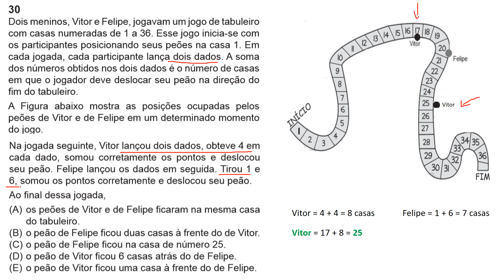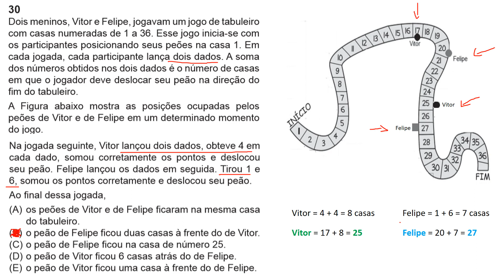Concurso Cesgranrio Q 30 Liquigas 2015 Oficial de Produção I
Dois meninos, Vitor e Felipe, jogavam um jogo de tabuleiro com casas numeradas de 1 a 36. Esse jogo inicia-se com os participantes posicionando seus peões na casa 1. Em cada jogada, cada participante lança dois dados. A soma dos números obtidos nos dois dados é o número de casas em que o jogador deve deslocar seu peão na direção do fim do tabuleiro. A Figura abaixo mostra as posições ocupadas pelos peões de Vitor e de Felipe em um determinado momento do jogo.
Na jogada seguinte, Vitor lançou dois dados, obteve 4 em cada dado, somou corretamente os pontos e deslocou seu peão. Felipe lançou os dados em seguida. Tirou 1 e 6, somou os pontos corretamente e deslocou seu peão. Ao final dessa jogada,

(A) os peões de Vitor e de Felipe ficaram na mesma casa do tabuleiro. (B) o peão de Felipe ficou duas casas à frente do de Vitor.
(C) o peão de Felipe ficou na casa de número 25.
(D) o peão de Vitor ficou 6 casas atrás do de Felipe.
(E) o peão de Vitor ficou uma casa à frente do de Felipe.